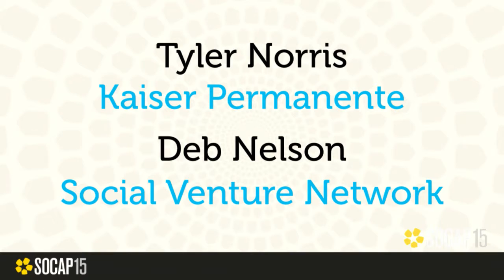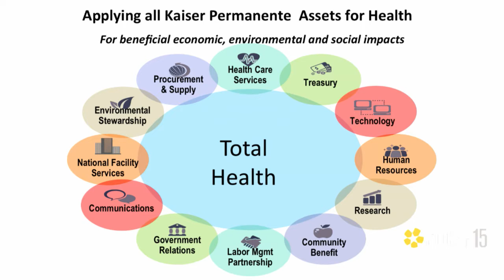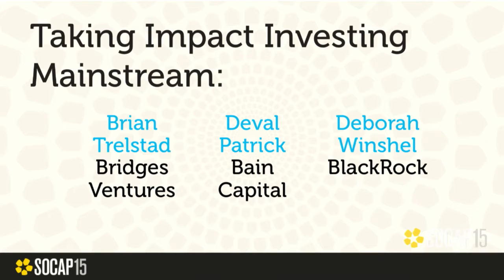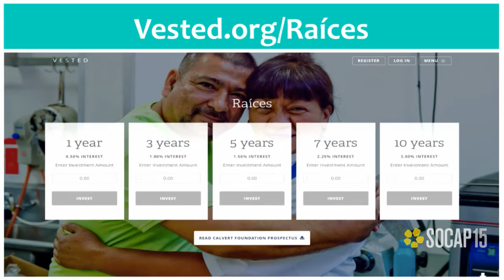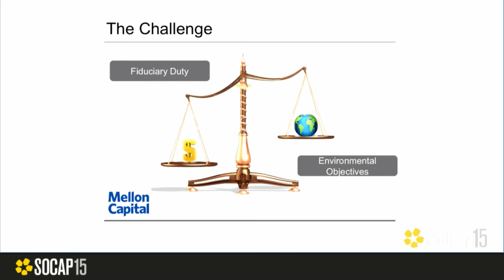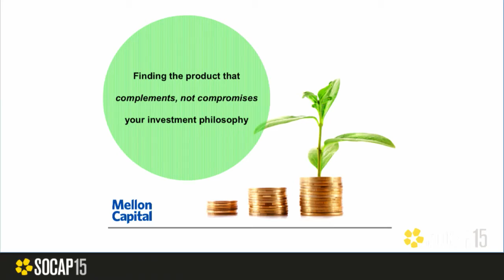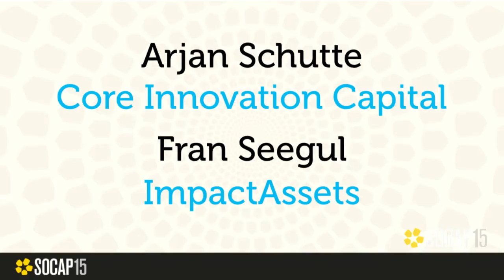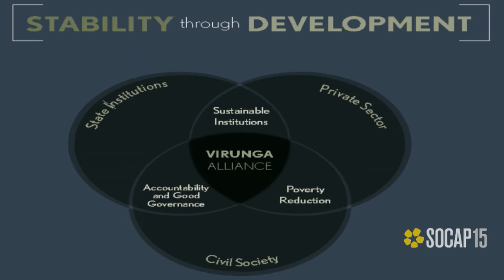SOCAP15 - Thursday Morning Plenary Session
New opportunities for impact at scale are emerging as major institutional players join the field. Anchor institutions, major financial institutions, and some of the largest foundations are making commitments to impact that fit the resources, scale, and skills of their organization. Learn what is driving these commitments, what is on the horizon, and where collaboration across silos is increasing to accelerate change.